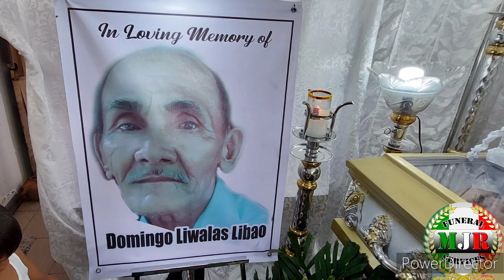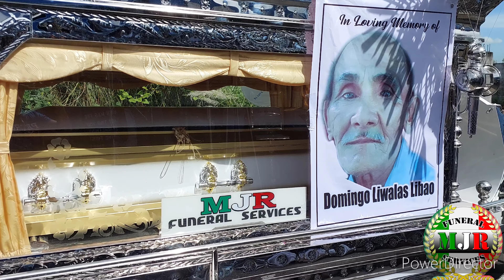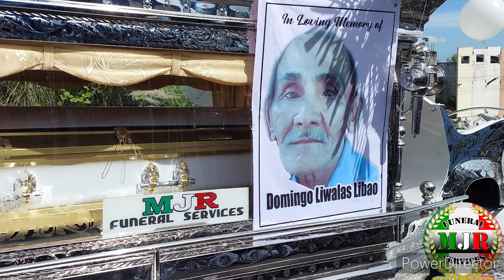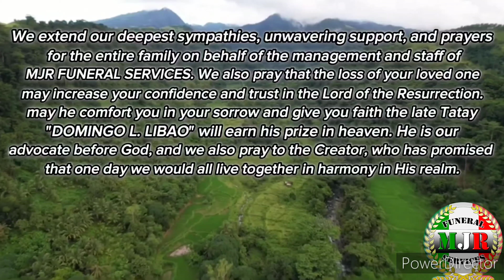𝐃𝐎𝐌𝐈𝐍𝐆𝐎 𝐋. 𝐋𝐈𝐁𝐀𝐎 (06.24.1948~10.05.2023)